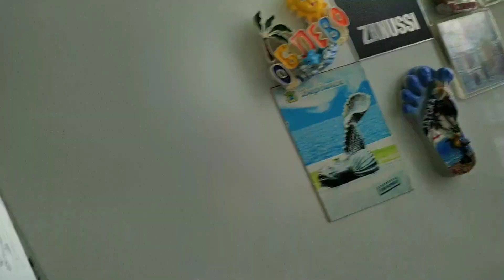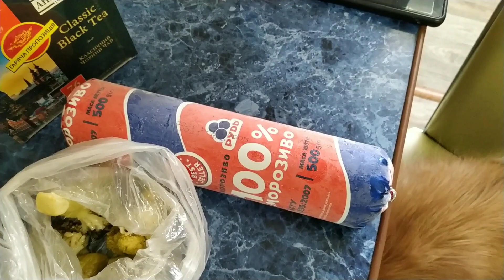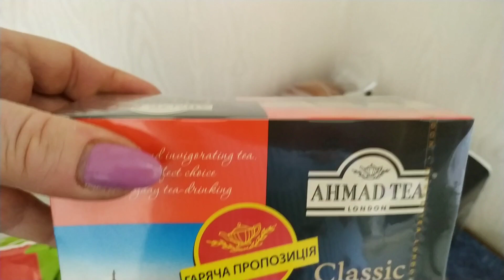наше субботнее утро ,варим суп из потрошков с домашней лапшой